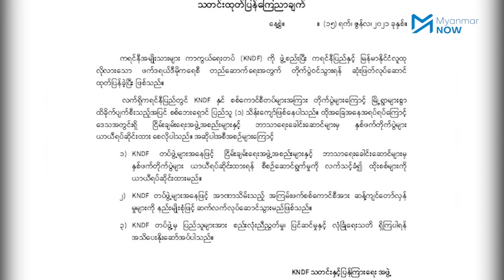ဒီမော့ဆိုမြို့တွင် စစ်ကောင်စီတပ်စွဲပြီးနောက် လူနေအိမ်များဖျက်ဆီးခံရ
ကယားပြည်နယ် ဒီမော့ဆို မြို့နယ်တွင် စစ်ကောင်စီက တပ်စွဲပြီးနောက် လူနေအိမ်များနှင့် ဈေးဆိုင်များသည် ဖျက်ဆီးခံခဲ့ရပြီး ပျက်ဆီးဆုံးရှုံးမှုများစွာ ရှိခဲ့သည်။

တိုက်ပွဲများကြောင့် စစ်‌ဘေးတိမ်း‌ရှောင်ရာက မြို့အတွင်းကို ပြန်ဝင်လာချိန်တွင် ၎င်းတို့၏ နေအိမ်များသည် လက်နက်ကြီးထိမှန်မှုကြောင့် မီးလောင်ပျက်ဆီးခဲ့သလို နေအိမ်ရှိ ပစ္စည်းအချို့ ပျောက်ဆုံးမှုများ ရှိိခဲ့ကြောင်း ဒေသခံများက ဆိုကြပါသည်။